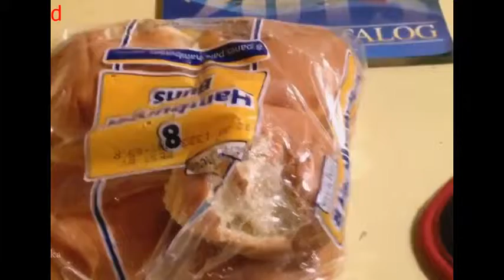Funny New Cat Compilation 2015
Funny New
Cat Compilation